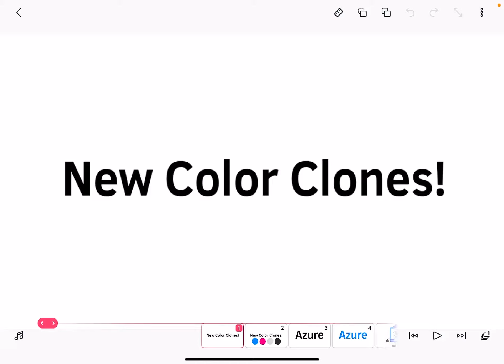New Color Clones!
Azure, Fuchsia, White, And Black! Credits To Nintendo For The Music.